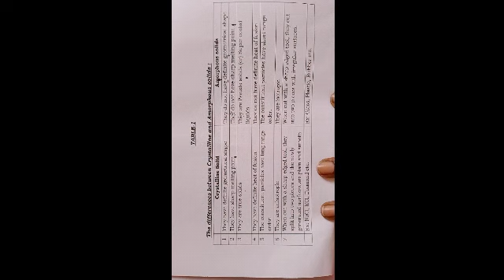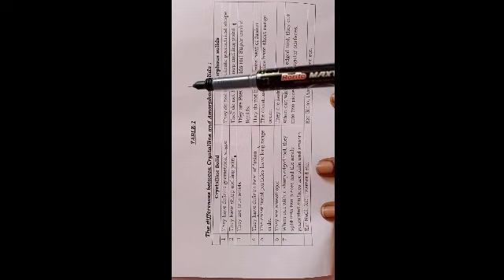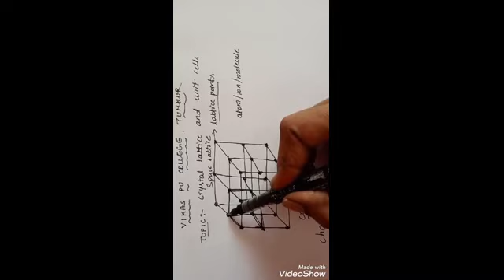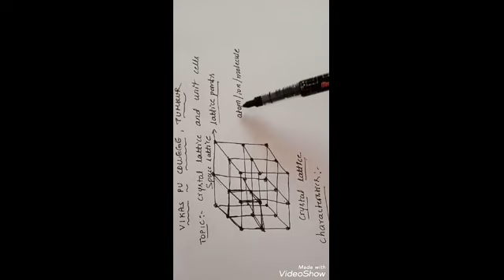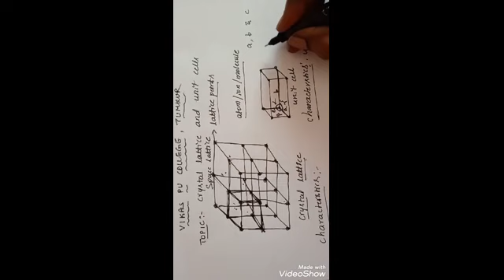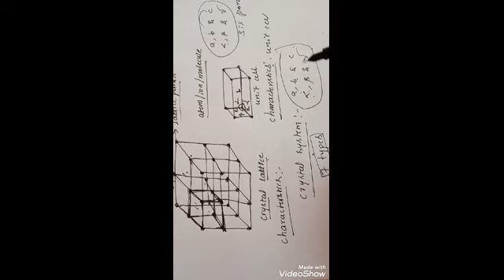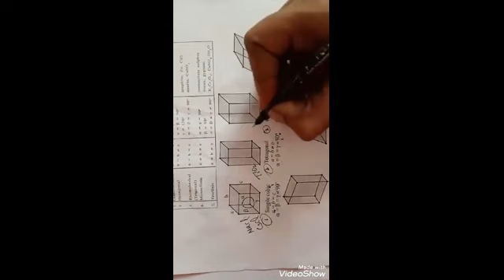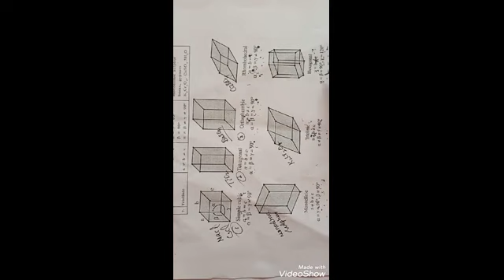Che SS 01